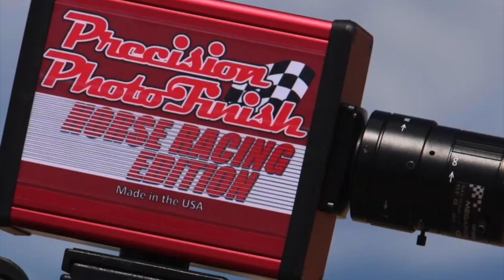El Raton Cuadra Borregos vs La Thalia Cuadra Ensenada en Rancho Los Alamos de Hesperia, California